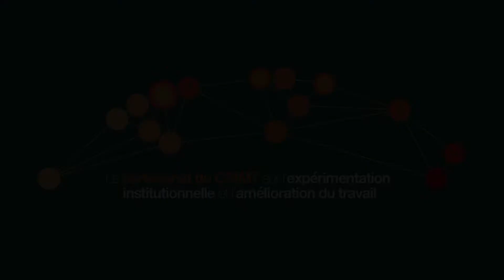CRIMT 2018 Conference Workshop / Atelier 6.1 Julie Bourgault & Anne-Marie Laflamme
Workshop / Atelier 6.1 - Not What I Signed-Up For: Citizenship at Work and Beyond / Je n'ai pas signé pour ça ! Citoyenneté au travail et hors-travail

Anne-Marie Laflamme (Université Laval) & Julie Bourgault (Université du Québec en Outaouais)
La protection contre le harcèlement psychologique et les comportements inappropriés au travail : expérimentation des sources juridiques multiples